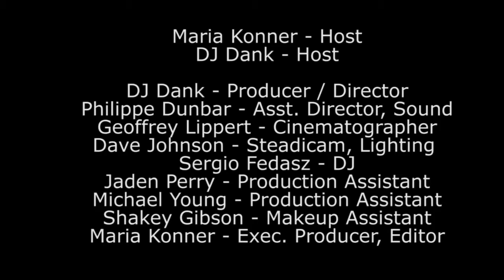Marga Gomez on Dating, Sex and being Kinky on Under the Golden Gate LIVE! from Kink.com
Solo performer and writer Marga Gomez talks about dating women in the modern age, her kinky sex experiences, Kathleen Turner and even her big Hollywood film Sphere with Maria Konner and DJ Dank on Under the Golden Gate LIVE! from Kink.com.